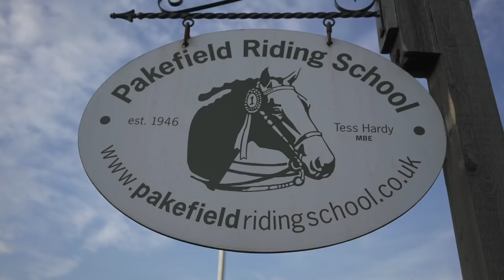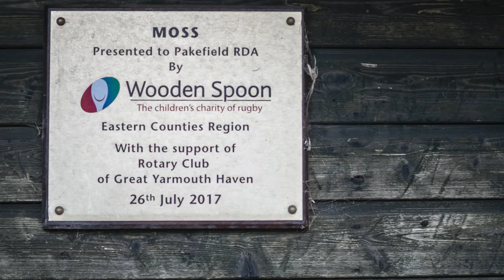Wooden Spoon Pakefield Riding School November 2018